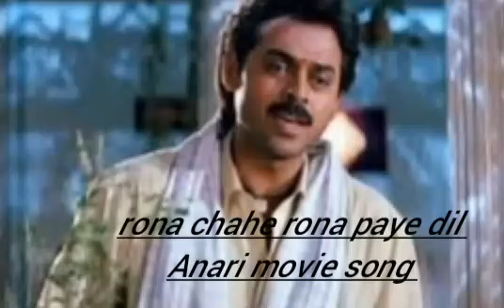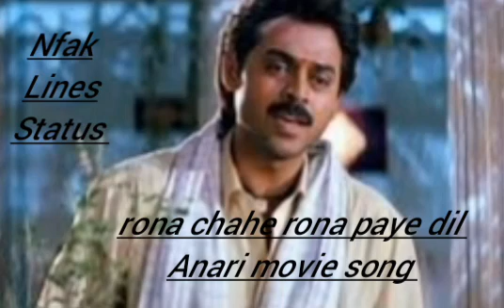rona chahe rona paye dil kitna majboor hai Anari movie song nfak lines status